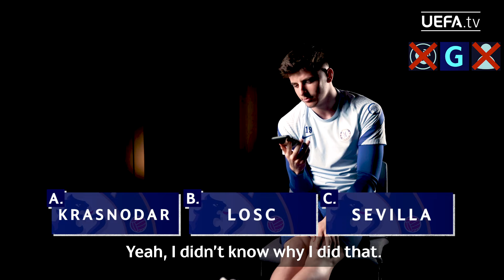Champions Quiz: MASON MOUNT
We meet Chelsea’s Mason Mount and quiz him on his side's UEFA Champions League exploits over the years.